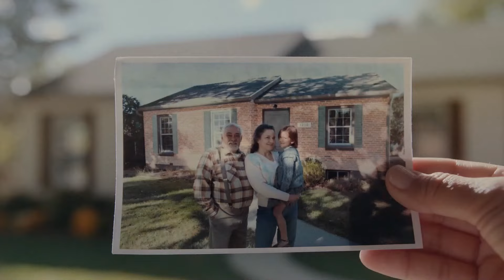Let Us Find The Right Home For You in Casa Grande.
We'd be honored to help find your next home. Our extensive local knowledge of Casa Grande gives us an advantage when looking for the right home for you.